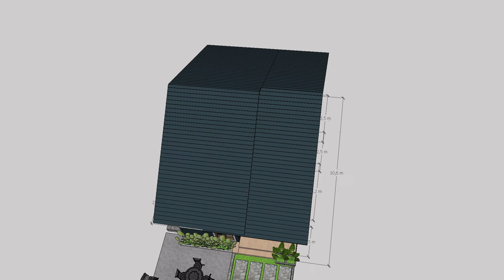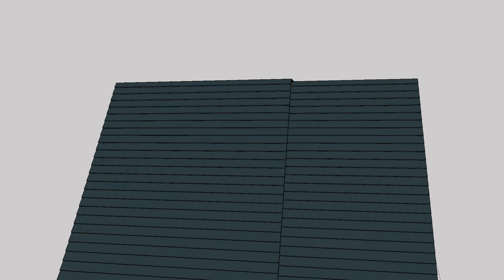19'x 32' (6x10 m) Cozy Modern-Minimalist Dream Family Tiny House Design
Are you looking for the perfect tiny house design for your family? Look no further than this 19ft x 32ft (6x10 m) cozy modern-minimalist dream family tiny house! This spacious and stylish tiny house has everything you need to live comfortably and affordably.

Features:
3 bedrooms
1 bathroom
Kitchen
Living room
Dining area
Plenty of storage space

Benefits:
Affordable
Easy to maintain
Eco-friendly
Perfect for small families

Here are some of the things we love about this tiny house design:
The open floor plan makes the space feel bright and airy.
The large windows let in plenty of natural light.
The loft provides extra sleeping space or storage.
The kitchen is well-equipped and has plenty of counter space.
The bathroom is spacious and has a full-size shower.

If you're looking for a stylish and affordable tiny house design that's perfect for your family, then this 19ft x 32ft (6x10 m) cozy modern-minimalist dream family tiny house is the perfect choice for you!